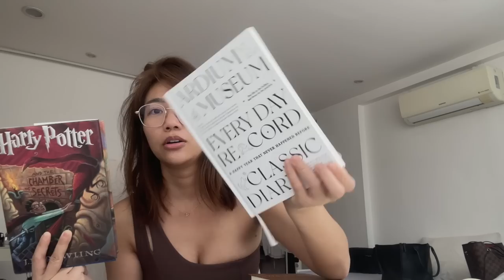Fave Lip Routine + Cafe Visit, Dance Challenge w/ Ben 💃🏻🕺🏻 | Raiza Contawi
Sharing with you my favorite lip combo tutorial and also got to do a dance cover of Kapit Lang by Ben Cua 😊 Enjoy!

GRWM Cosmetics Radiance Tint Light Peach Corrector (currently sold out)
Maybelline Superstay Ink Crayon in 05 Live on the Edge (currently discontinued)